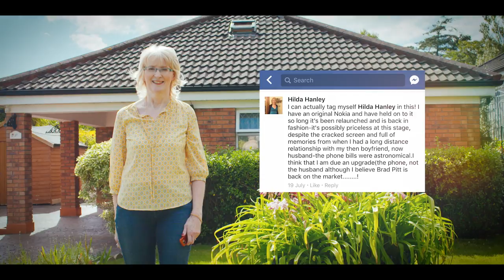Meet Hilda, Ireland’s oldest mobile phone owner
Meet Hilda. Hilda won our recent competition as she has one of the oldest working mobile phones in Ireland so we made it possible for her to enter the 21st Century with a new Samsung Galaxy S8! Stay tuned to our Facebook page as we’ve loads more amazing prizes coming soon when our eir Loot Lorry will be hitting the road and you can tell us where to go on Facebook!